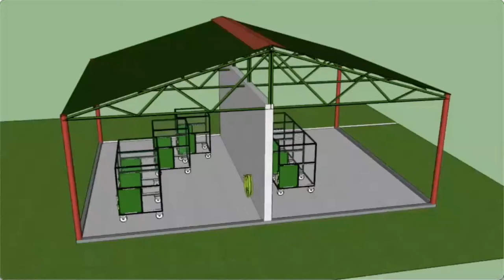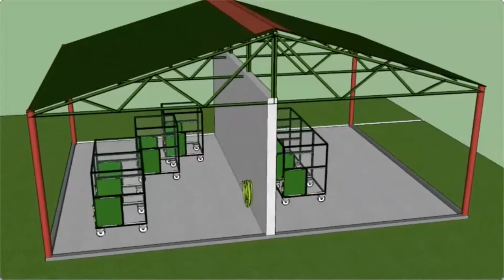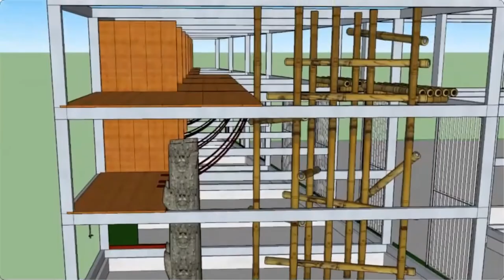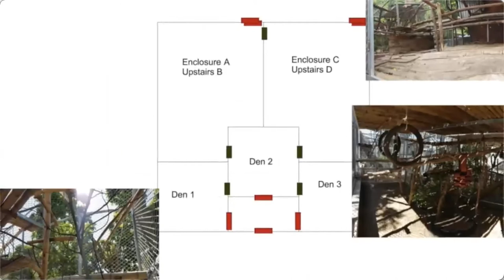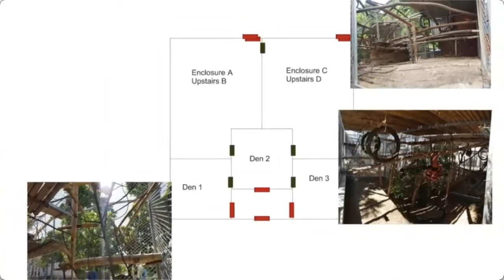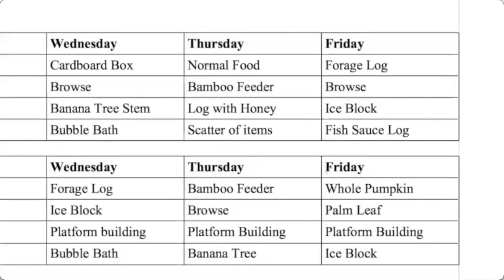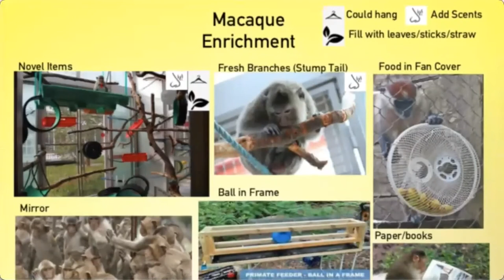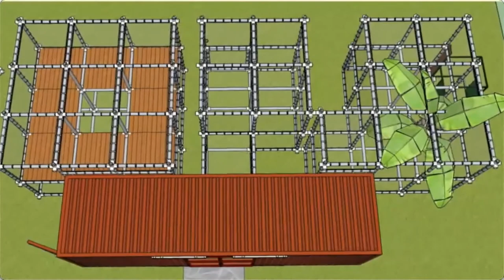Standards in Rescue Centres - what to do when resources are scarce? | MACC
MACC July 2021 Workshop: Standards in Rescue Centres - what to do when resources are scarce?

Speaker:  Harry Browning - Animals Asia Foundation